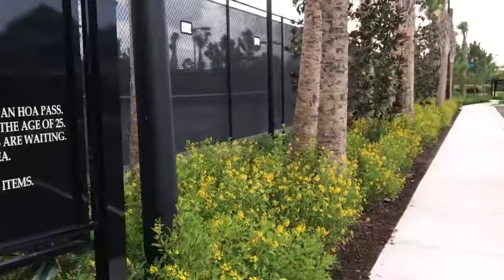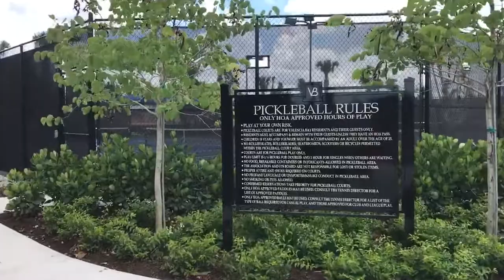Valencia Bay Tennis Club in Boynton Beach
The new Tennis Club in Valencia Bay was just completed.  Wow,take a look